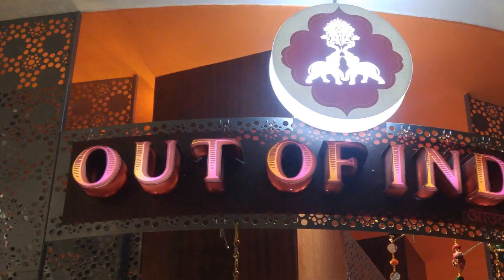Piekielna wyprawa - Bombaj koniec podróży